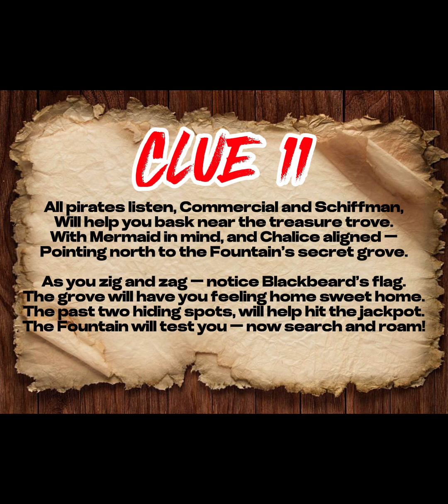Coldest’s Lost Treasure Xll — Quest for the Fountain of Youth - Clue 11